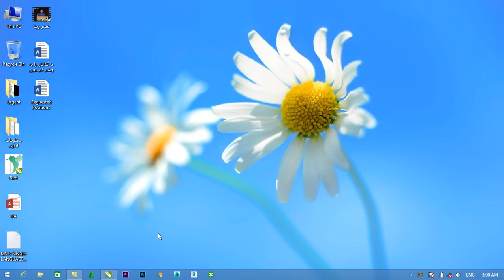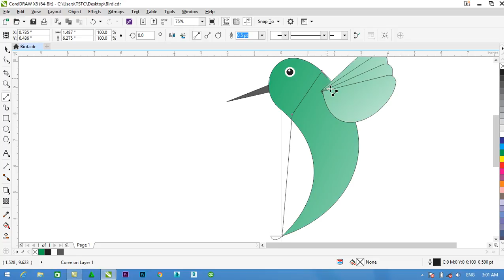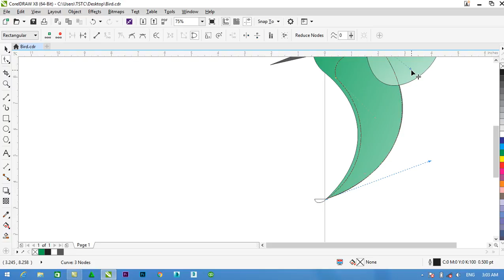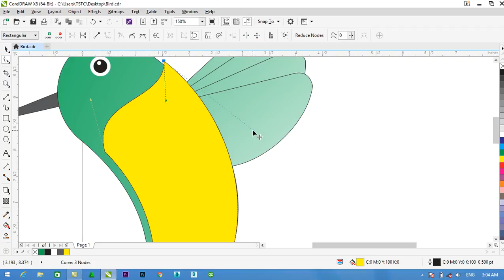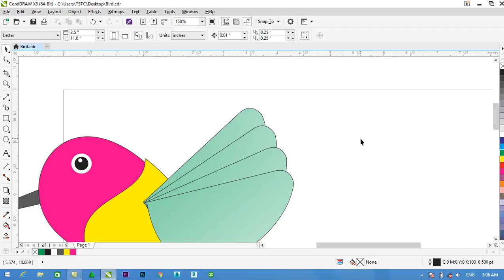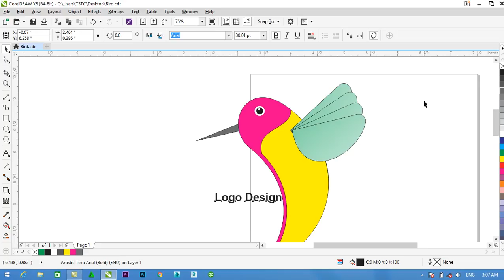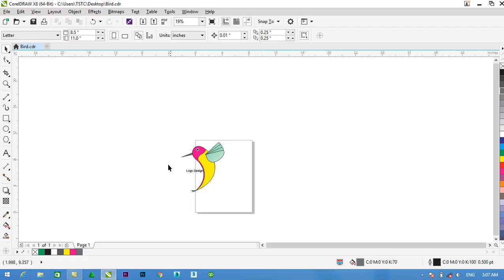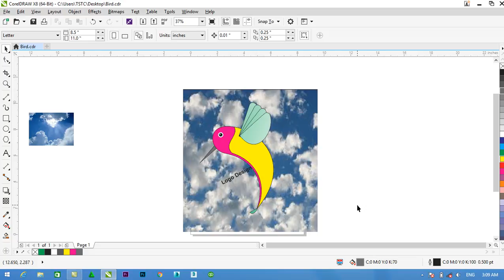COREL DRAW 13